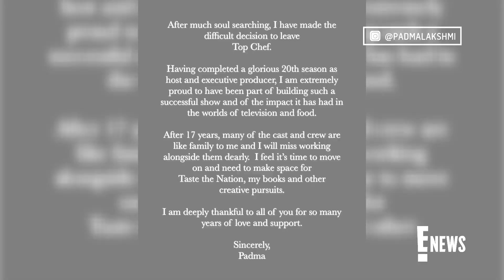Top Chef Reveals New Host After Padma Lakshmi Exit | E! News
One month after Padma Lakshmi shared she is leaving "Top Chef" after 17 years, the new host for season 21 of the Bravo competition series has been revealed--and they’re a familiar face to "Top Chef" fans!

Top Chef Reveals Its New Host for Season 21 After Padma Lakshmi's Exit | E! News